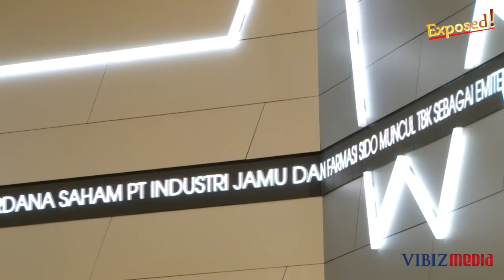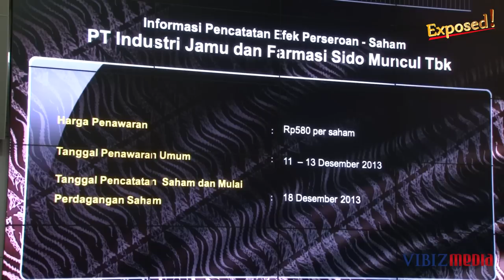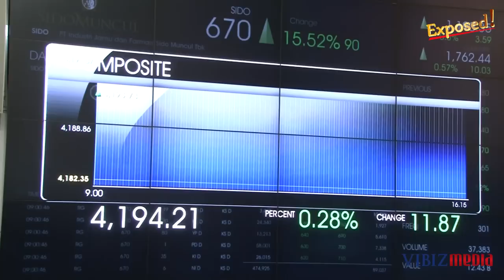Exposed! IPO Sido Muncul (SIDO), Vibiznews 18 Desember 2013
Program : Exposed! by Vibiznews.com

Program Exposed! edisi kali ini menjelaskan mengenai pencatatan saham perdana PT Sido Muncul Tbk yang berlangsung hari ini, Rabu 18 Desember 2013 sebagai emiten ke-31 tahun ini atau sebagai emiten ke-484 secara keseluruhan di Bursa Efek Indonesia (BEI). Saham perdana PT Industri Jamu dan Farmasi Sido Muncul Tbk (SIDO) naik 90 poin atau 15,52 persen menjadi Rp 670 dari harga saham perdana yang ditawarkan sebesar Rp 580 per lembar saham. Dalam pembukaan perdagangan sesi pagi hari ini, harga saham sempat menyentuh di nilai tertinggi sebesar Rp 680 per lembar saham dan nilai terendah Rp 640 per lembar saham. Adapun dana IPO diproyeksikan sebesar Rp 870 miliar.

Diproduksi 18 Desember 2013.

Simak berita dan tayangan selengkapnya mengenai perkembangan perusahaan terbuka atau emiten lainnya dari pasar modal Indonesia di